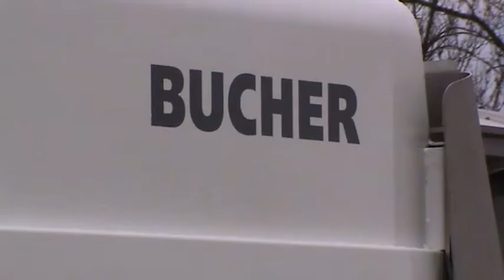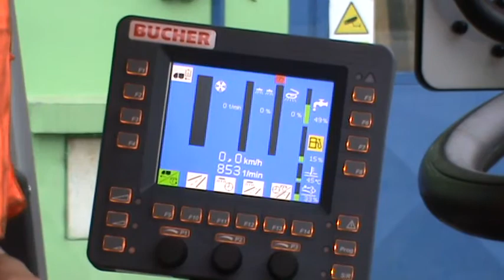Grad donirao Cistoci novo vozilo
super-info.rs

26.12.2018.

Grad donirao Čistoći novo specijalizovano vozilo

Grad Subotica je JKP „Čistoća i zelenilo“ donirao novo, specijalizovano vozilo, vredno 15 miliona i 840 hiljada dinara koje će biti dodeljeno Radnoj jedinici "Higijena grada" za čišćenje pešačkih zona, biciklističkih staza, ivičnjaka i teže dostupnih površina do kojih dopiru posebno podesive četke na zglobnom mehanizmu, koje usisavaju prašinu i otpad.

- Želeo bih ispred JKP „Čistoća i zelenilo“ Subotica, da se zahvalim Gradu Subotica i posebno gradonačelniku, što je omogućio da nam se obnovi vozni park sa novom auto-čistilicom marke Buher, tipa "City cat 2020". Vozilo pokreće motor standarda Euro 6, snage 62 kilovata, poseduje spremnik za otpad zapremine 2 metra kubna. Radna brzina vozila je 12, a transportna do 50 kilometara na čas, kaže rukovodilac Radne jedinice "Planiranje i razvoj", Nikola Jovičić.